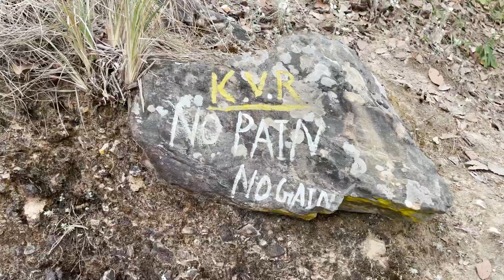Champadevi Hike With Friends And Sis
Champa Devi Hiking: One of the short trek routes around Kathmandu valley. Champadevi hill hiking trail offers insane beauty of nature along with amazing landscapes. Champa Devi hill lies in the southern part of Kathmandu valley at an elevation of 2278 meters. If You Want to Escape from the Hustle and bustle of Kathmandu then Champa Devi Hiking is the perfect option for you.

Champa Devi Hiking normally starts from Hattiban which is 20 KM far from Kathmandu. Once you reach the Hattiban resort then your hiking starts for Champa Devi. The hiking trails are well managed and maintained so that you don’t feel any trouble walking and finding the routes.

Once you reach the top of Champa Devi, you can enjoy the mesmerizing view of different mountains like Mt Everest, Mt Annapurna, Ganesh Himal, Langtang, Gauri Shankar, and more. Besides the mountain, you also can enjoy the wide-angle view of Kathmandu valley in the Champa Devi trekking trail.

Besides the Kathmandu valley view, you also can see Phirping village along with Chandragiri Hill, Fulchoki hill, Bhasmasur Danda, and more. Champadevi route is also perfect for amateur hikers so it doesn’t matter if you haven’t done Everest Base Camp Trek or Annapurna Base Camp trek. To get recharged and get connected with nature – the Champa Devi trek helps you a lot.

A large number of hikers can be seen during weekends in the Champa Devi hiking trail. There are no shops or any vendors on this trail so taking all the essential supplies is advisable. And if you are a camping lover then also you can enjoy overnight camping in Champa Devi.

Highlights of Champa Devi Hiking
-Walking through pine forest
-Aerial view of Kathmandu valley and Pharping
-Less crowded hiking trail around Kathmandu valley
-Well Maintained trail with stone steps and picturesque trekking route
-Amazing view of Mountains
-Easily accessible by Local bus and Private vehicle